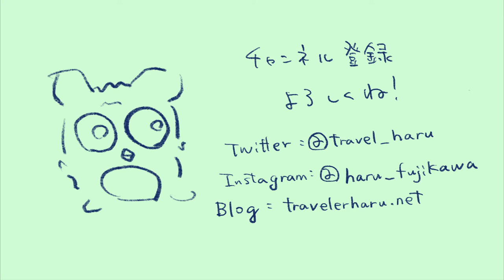【言いたい事言うだけ動画】２０２０年編。２０２０年やりたい事、やる事まとめといた。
言いたいことを言うだけの動画になってしまった。。